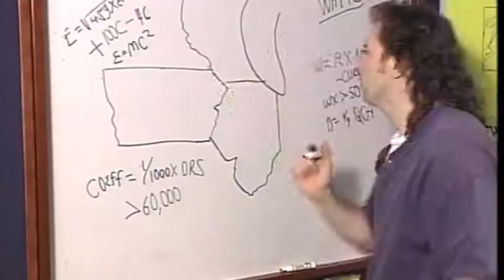Q106 1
Commercial from the Q 106 upgrade to 100,000 watts